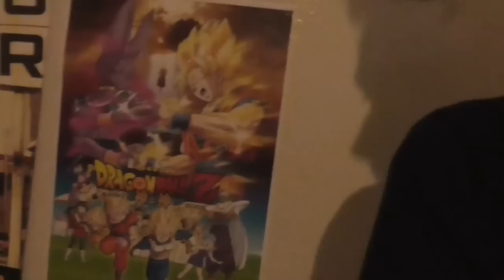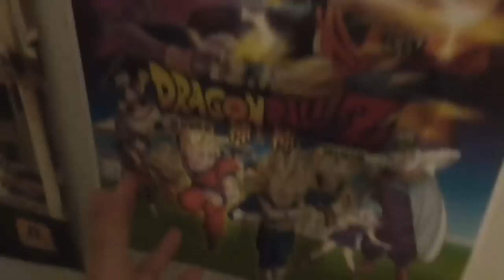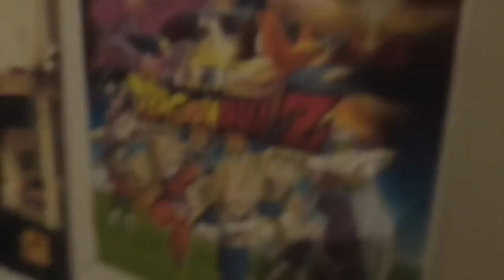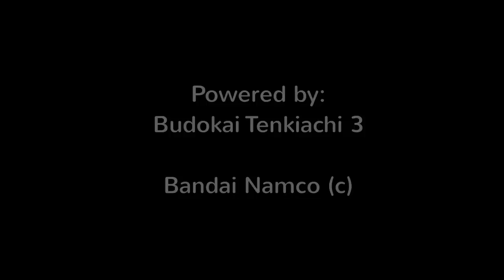Dragon Ball Z: Fucazzo di F - NOTIZIE DISASTROSE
Aggiornamenti: Il video è vecchio, ho constatato di persona che questo film è EPICO come ci aspettavamo nonostante queste pecche!
Perciò vi aspettiamo al cinema (anche in 3D) IL 12-13-14 SETTEMBRE 2015